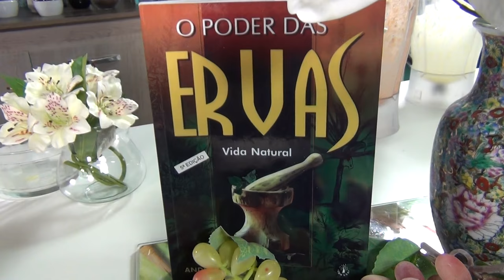Shakes parte 2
O Fitoterapeuta André Resende ensina a fazer shakes economizando nas calorias aproveite o verão.